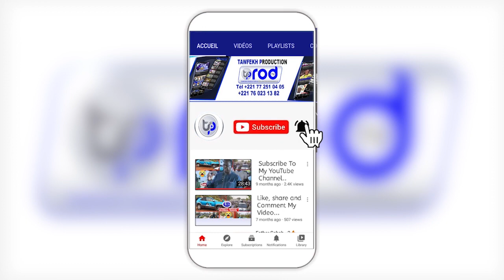SADBOU SAMB Sargal Chérif Al Waly Le 26 Février 2022 au Grand Theatre de Dakar PARTIE 6